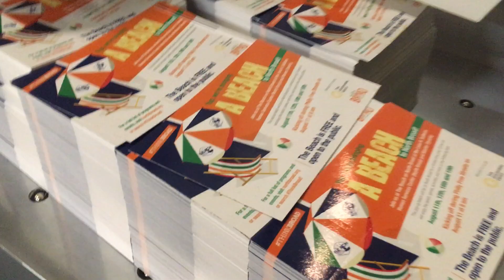ASMR - Cutting Flyers and Postcards at M3 Printing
Get high quality, UV coated flyers and post cards printed in large quantities to advertise your business or event.